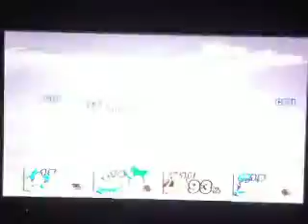Super Smash Bros Brawl Offline Match #97